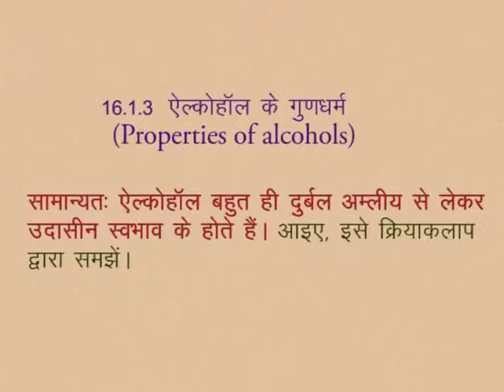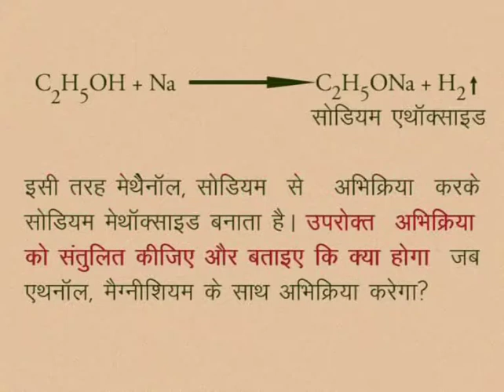CLASS 10th SCIENCE | CHAPTER -16- DERIVATIVES OF HYDROCARBON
CLASS 10th SCIENCE | CHAPTER -16- DERIVATIVES OF HYDROCARBON | PROPERTIES OF ALCOHOLS | ACTIVITY |